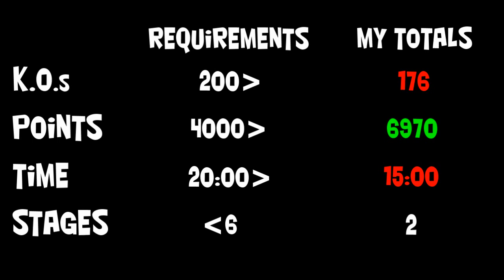Let's Perfect Dynasty Warriors 4 Part 221: Unlocking Yuan Shao Ending #1 Part 2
We continue on as we proceed with the next Act of Yuan Shao's Musou Mode.

Here's how you unlock Yuan Shao Ending #1

There are two different ways that you can get this ending.

The first way you must do the following:

1) Get an average KO total of LESS than 200
2) Get an average point total of LESS than 4,000
3) Get an average time completion of MORE than 20:00
4) Play 5 stages or LESS in the Musou Mode as a whole.

So for this ending it is considered to be the "cautious" ending for good reason. You basically have to play each stage very slow and not go for everything. Do not defeat a lot of troops or officers/generals and you must wait out the time on top of it. However the second way will make MOST of this (unlocking ending #1) a lot easier.

Here's the way we're gonna be doing it. It's nearly similar to ending #2.

1) Get an average KO total of MORE than 200
2) Get an average point total of MORE than 4,000
3) Get an average time completion of MORE than 20:00
4) Play 5 stages or LESS in the Musou Mode as a whole.

The only thing we must keep an eye on is the number of stages played. If you play more than 5 stages and do the first three correctly then you will unlock ending #2. Playing less than 6 will automatically give you ending #1.

Recommendation: One of two ways, one, play the Musou Mode on Normal. When you get to the stages where the enemy commander won't retreat defeat everyone in your path and keep the Commander alive. Then kill the time until you hit the 20 minute mark (or whatever time you need above 20:00) then defeat the commander. The second way is play the stage on Hard Mode which over time it should be very easy (unless you go straight for the commander) for you to achieve every requirement.

Current Results:
KOs - 176
Points - 6970
Time - 15:00
Stages - 2